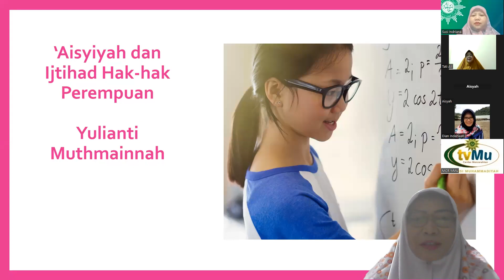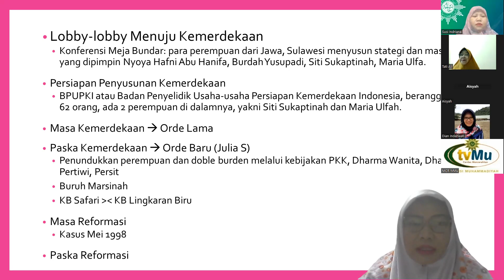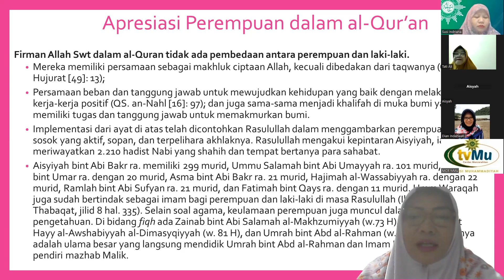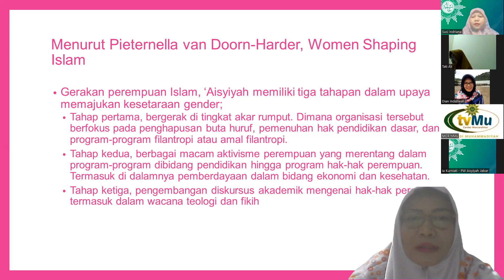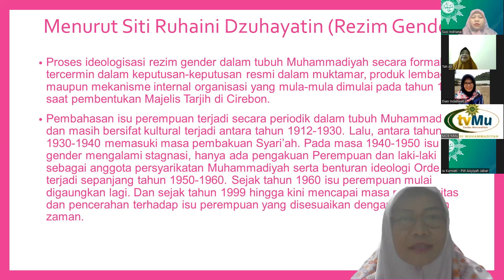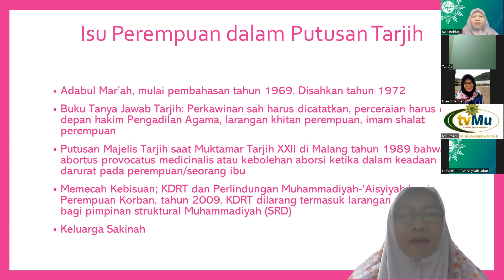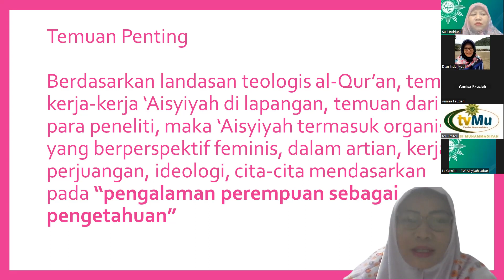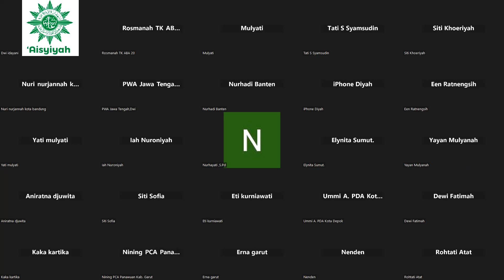'Aisyiyah dan Tantangan Hari Ini.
Judul Ceramah 'Aisyiyah dan Ijtihad Hak-hak Perempuan. Pengajian harian ba'da subuh PW 'Aiyiyah Jawa Barat, Rabu, 9 Agustus 2023, jam 05.10 wib s.d selesai.